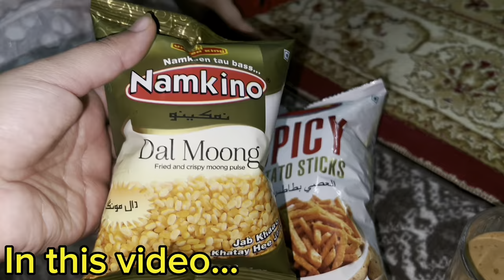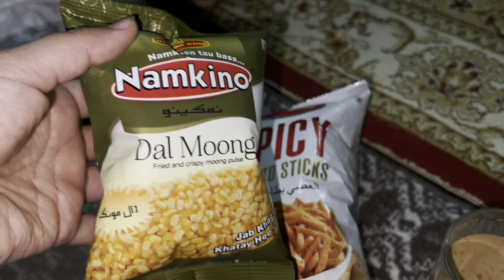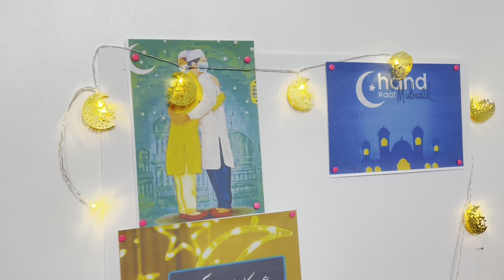Chand Raat vlog || husband k liye gift || salma yaseen vlogs